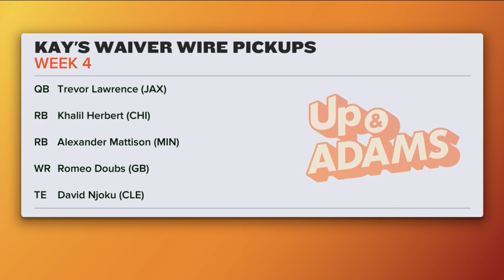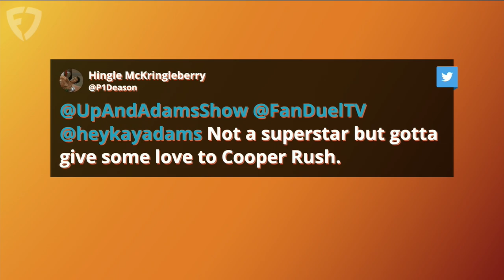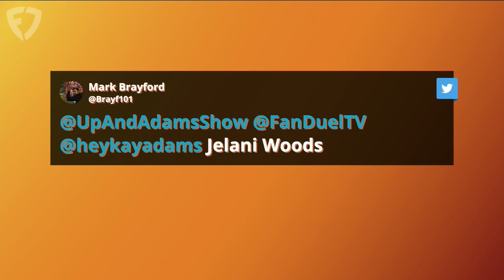Cowboys vs Giants Recap, Bengals vs Dolphins Look Ahead with Kay Adams | Up and Adams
Kay Adams hosted the latest episode of 'Up And Adams' on FanDuel TV and welcomed a trio of guests to the show! She starts by recapping Monday Night Football between the Cowboys and Giants and what Dallas might be poised to do. Kay is then joined by Darius Butler to discuss week 3 and some of his favorite corners right now, Andrew Whitworth joins to discuss Thursday Night Football and the Bengals and Geoff Schwartz closes things out with some early Week 4 picks.

0:00 INTRO
1:45 MNF RECAP
5:30 DARIUS BUTLER JOINS
20:25 KAY'S WAIVER WIRE
24:00 ANDREW WHITWORTH JOINS
35:00 GEOFF SCHWARTZ PICKS
45:10 HIT THE LIGHTS!